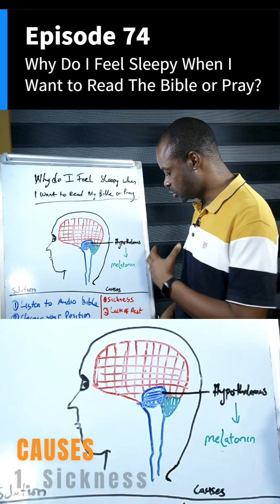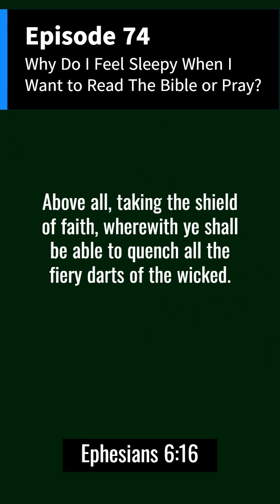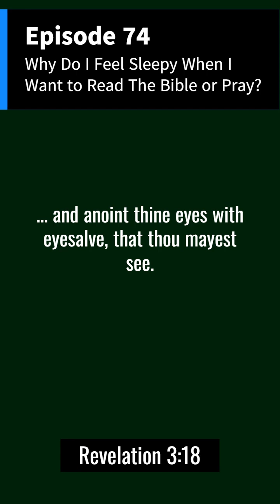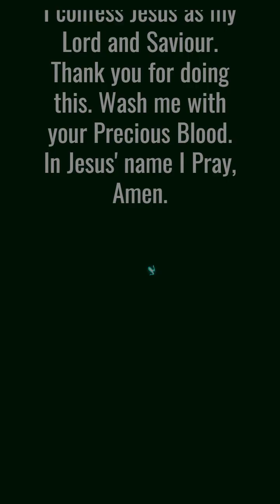Episode 74: Why Do I Feel Sleepy When I Want to Read My Bible or Pray?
Many people fall asleep only when they want to read their bible or pray. This is usually a demonic attack on the mind. Learn how to deal with this demonic attack in this short message.